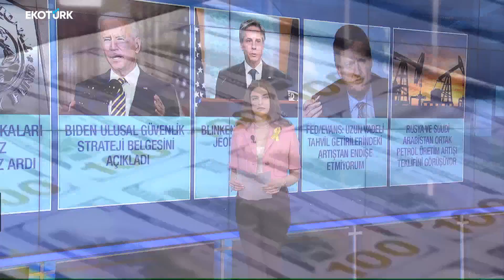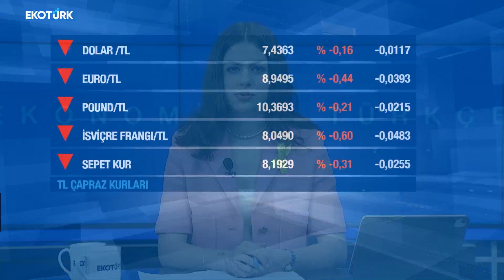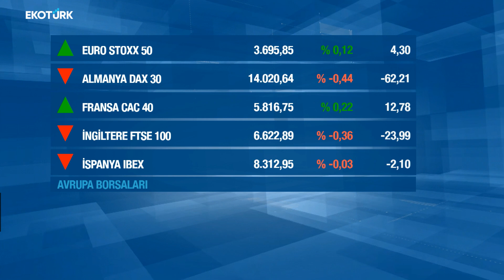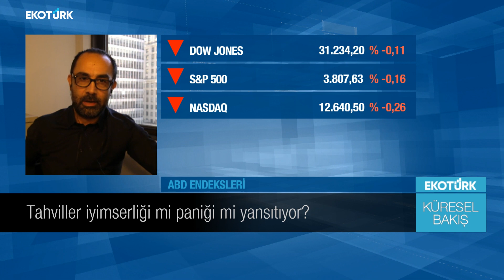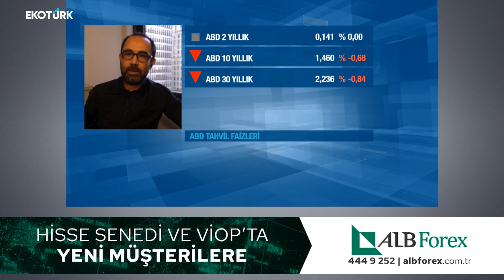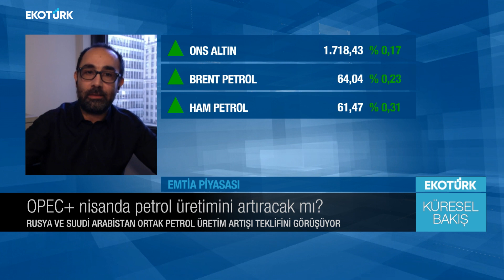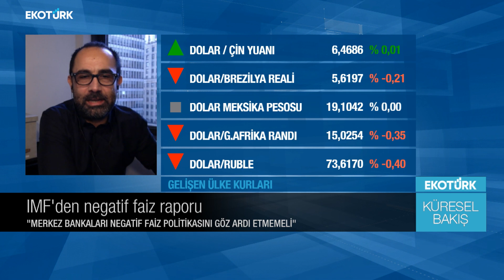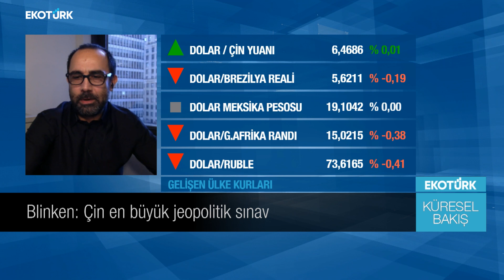Tahviller iyimserliği mi yoksa paniği mi yansıtıyor? | Tuncay Cevher | Eda Özdemir | Küresel Bakış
Küresel Bakış'ta Eda Özdemir'in bugünkü konuğu; Global Macro Trader Tuncay Cevher oldu.